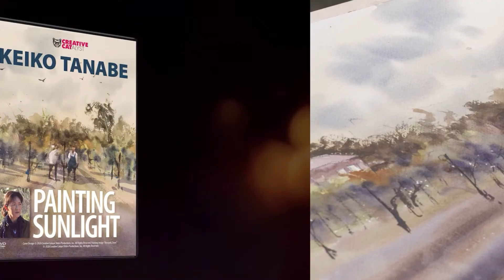Artist Spotlight Keiko Tanabe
Keiko Tanabe will help you overcome any obstacles to painting outdoors with watercolor!

A highly talented artist and sought-after workshop instructor, Keiko is known for taking her viewers beyond landscapes — to use the space as a setting for the people who occupy that space. Keiko loves to add little slices of life that bring drama and interest to her paintings — an idea you will embrace in your own work.

Keiko says that when she goes out to paint, she stops at the first thing that really speaks to her. Usually, a scene that has a balanced interplay of light and dark will be the first thing to catch her eye … even more than colorful flowers or historical monuments.

As she sets up her scene, Keiko explains how to visualize the final painting — to picture in your mind how it will look and how it will tell the story you want to tell through it. Once you have a clear picture of the final product, it will make things much easier as you move from start to finish.

She’ll even show you how to stay selective about what to include so your scene can have light flowing through it. You’ll see how the lights and darks create interest and atmosphere to help dramatize your paintings.

In addition to the initial instruction, Keiko will conduct two full painting demonstrations for you — one a moody vineyard and the other, a colorful villa. Both will inspire confidence and encouragement for painting outside with this sometimes difficult medium.

Along with the main video, you’ll get insights from the artist, a digital gallery of some of her best work, and high-speed segments of both painting demonstrations.